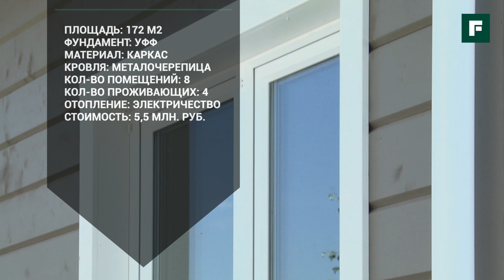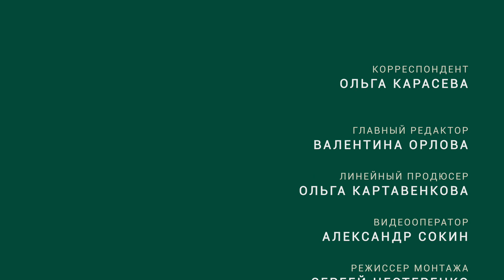Финский каркасник по индивидуальному проекту — воплощение мечты для городских жителей // FORUMHOUSE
-- В этом ролике Екатерина и Евгений Беляковы расскажут о первом опыте строительства и о том, как сделали индивидуальный проект для своего загородного дома.